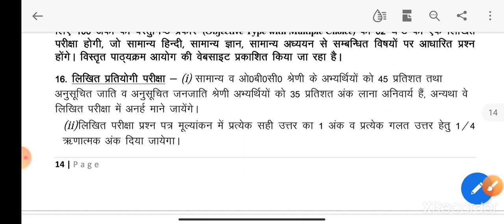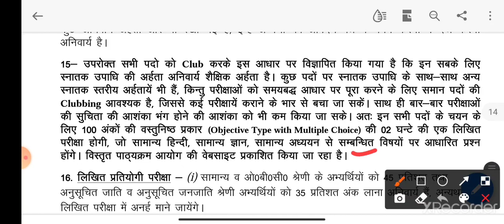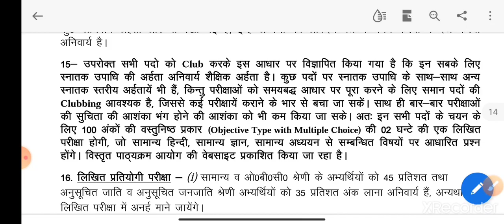854 post syllabus in hindi, VDO /VPDO / ARO / समाज कल्याण अधिकारी uttarakhand new vacancy syllabus